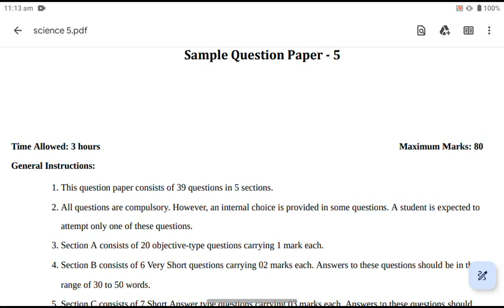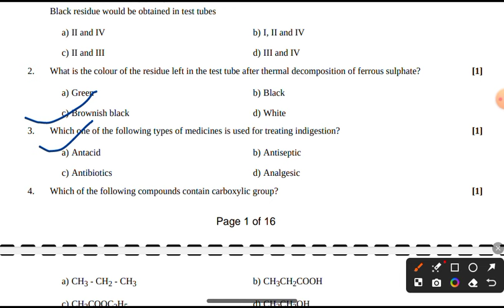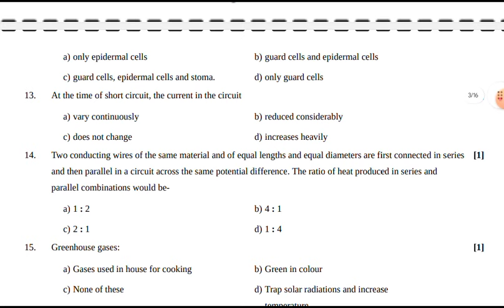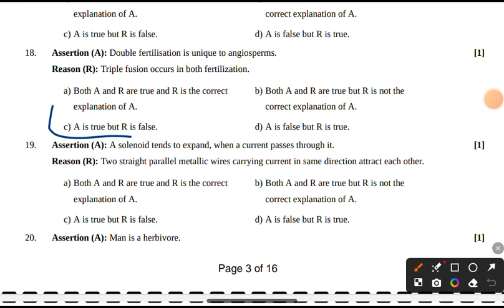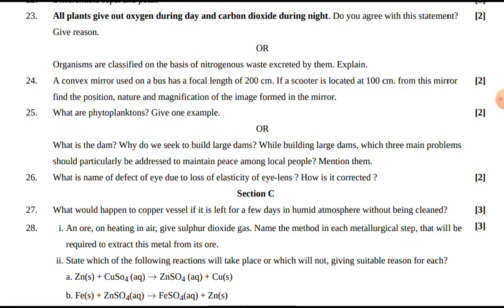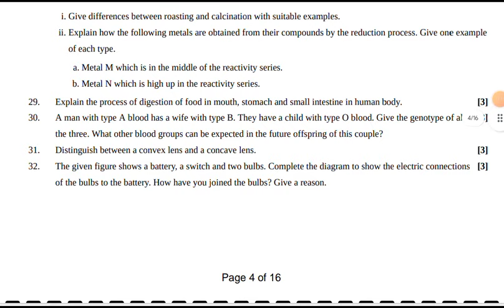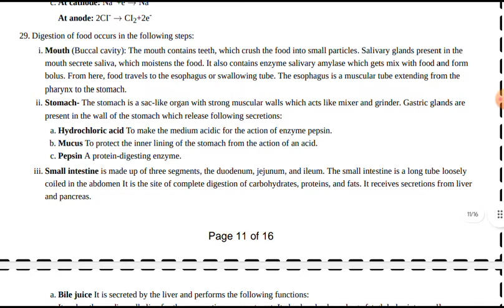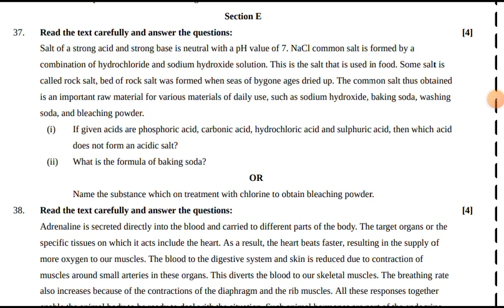cbse board class 10 science board paper 2024 | cbse class 10th science sample paper 2024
science board paper class 10 cbse board 2024 | science sample paper class 10th cbse board

science model paper 2024 class 10 cbse board
class 10 cbse social science pre board question paper 2024
pre board exam 2024 class 10 science paper cbse
class 10 science ka model paper 2024 cbse board
class 10th cbse board sample paper 2024 science
class 10 cbse science pre board question paper 2024
math sample paper class 10 cbse board 2024 science and fun
class 10 science pre board paper 2024 cbse
class 10 cbse board science paper
class 10 cbse board science question paper 2023 solutions
class 10 cbse board science question paper 2023 solutions set 2
class 10 cbse board science question paper 2020 solutions
class 10 science cbse board paper 2022 set 1
class 10th cbse board science paper solution 2023
class 10 cbse social science board paper 2023 solutions
class 10 cbse board science question paper 2023 solutions set 1
science sample paper class 10 cbse board 2024
science cbse board paper 2024 class 10
science pre board paper class 10 2024 cbse
arihant cbse sample question paper class 10 science book for 2024 board exam
class 10 science sample paper cbse
class 10 cbse science sample paper 2023-24 solution
class 10 cbse science sample paper solution
class 10 science cbse sample paper solution 2021-22 (term 1 exam)
class 10th science sample paper cbse
class 10 science sample paper 2023 cbse board hindi medium
class 10 science sample paper 2023-24 solution cbse board
class 10th science sample paper cbse board
science sample paper class 10 cbse board 2023 solutions
class 10 science 2023 question paper solution cbse board
class 10 science 2019 question paper solution cbse board
class 10 science half yearly question paper 2023 cbse board
science sample paper class 10 cbse board 2023
class 10th science pre board question paper 2024 answer
10th class board exam paper 2024 science
class 10th pre board exam science ka paper 2024
pseb 10th class science paper 2024 pre board
class 10th pre board exam social science ka paper 2024
pre board paper social science class 10th 2024
science class 10 board paper 2024 important questions cbse
science ka paper 10th class 2024 cbse board
class 10 science board paper 2024 cbse
class 10th cbse science pre board question paper 2024 answers
social science class 10 pre board paper 2024 cbse
cbse class 10th science sample paper 2024 with solutions
cbse class 10 science additional practice question paper 2024
sample paper class 10 2024 cbse science pw
class 10 science cbse sample paper 2024
cbse social science class 10 sample question paper 2024
sample paper class 10 2024 cbse science solutions in hindi
class 10 science sample paper 2022-23 cbse board
science sample paper cbse class 10
science sample paper cbse